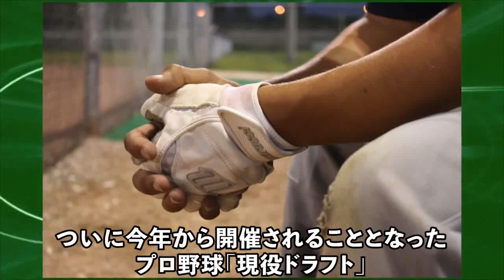【不正疑惑】巨人の現役ドラフト候補は３人に絞られるも大荒れ！新制度の抜け穴をついた巨人に日本野球機構が激怒